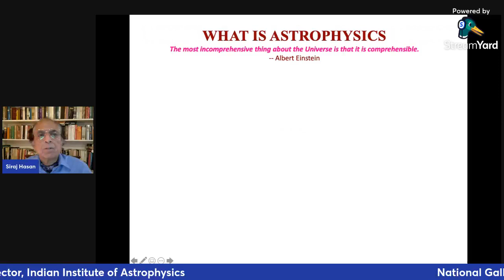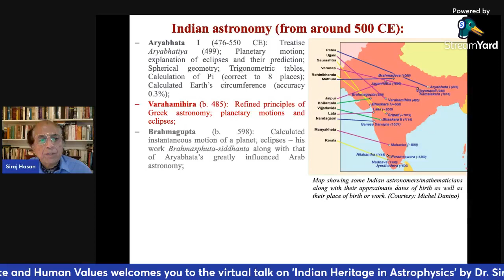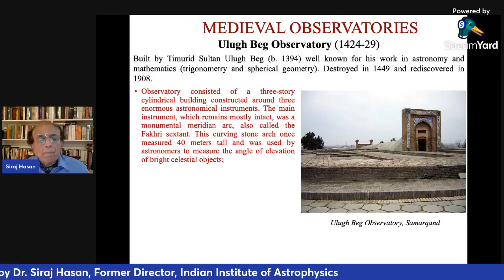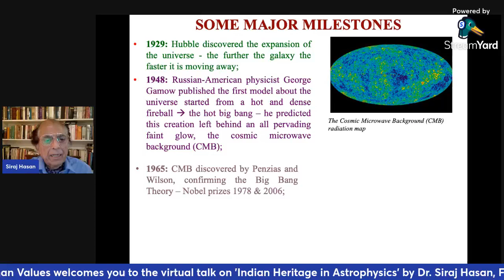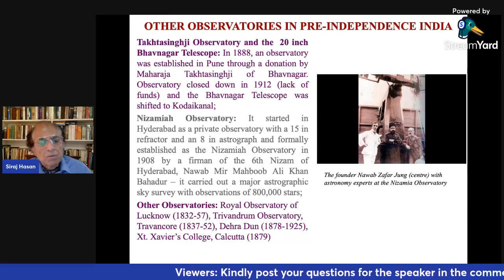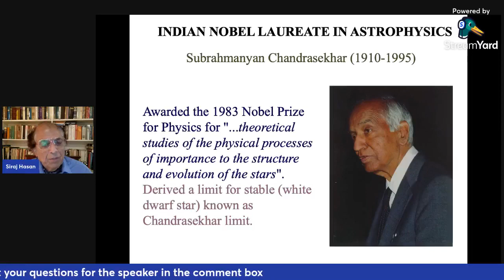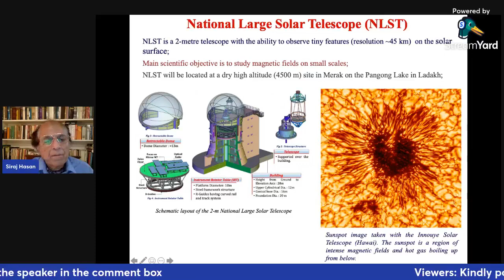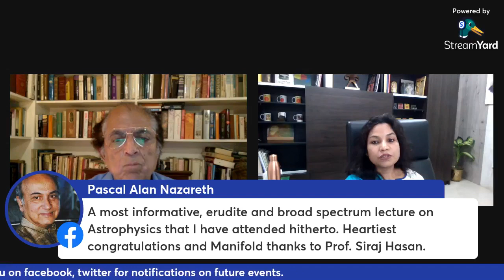Indian Heritage in Astrophysics by Siraj Hasan